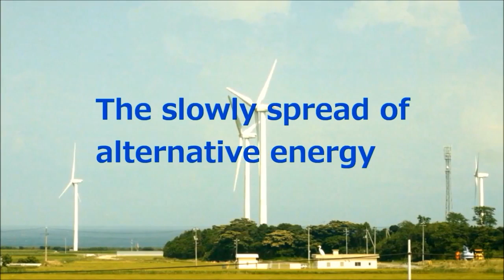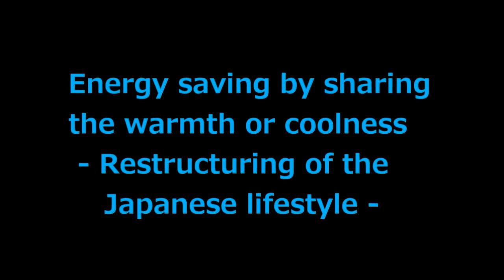Innovative energy in Japan - CM -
ENERGY SAVING IS THE GREATEST METHOD FOR GLOBAL ENVIRONMENT.

Now, we are developing a new energy source and having its utilizing efforts.
However, no matter how renewable energy, it is not a perfectly harmless for the global environment.
By mass production and mass consumption, we should lead to new environmental damage.
Before 100 years, we did not require the most amount of energy. All had enough.
Now, Let's live by energy-saving together.

- The initiatives in Japan as "The energy saving by sharing warmth or coolness"  -

Click here! It is the summary video.